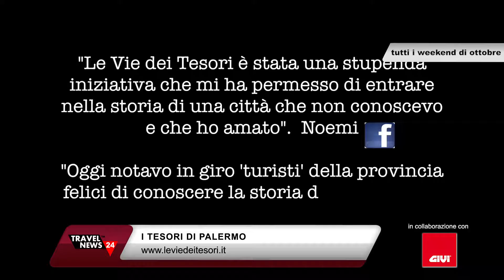LE VIE DEI TESORI, IL PRANZO DEL RAMMENDO E ARTE IN VAL TIDONE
La puntata del 26 settembre 2016 del nostro Tg. Con Edoardo Mecca parliamo dell'iniziativa Le vie dei Tesori alla scoperta di Palermo, del Pranzo del Rammendo a Masino in Piemonte e dell'arte contemporanea in Val Tidone con il progetto Card. Tutte le news sono anche sul nostro portale